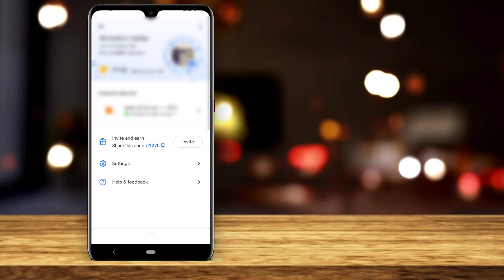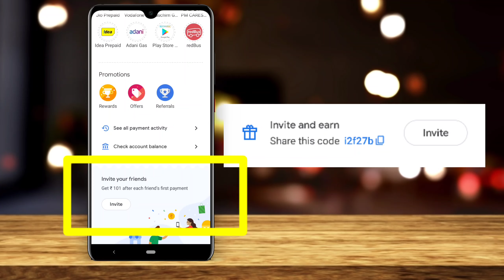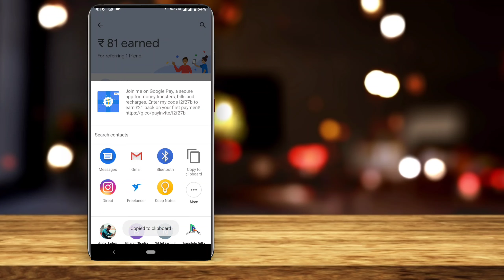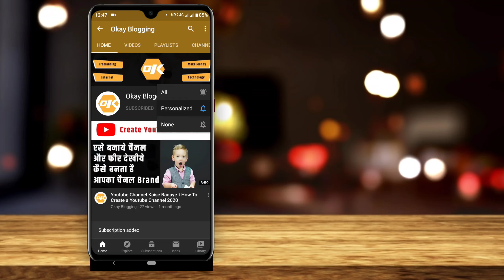Ghar Baithe Paise Kamaye Mobile Phone Se Simple Work From Home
Ghar Baithe Paise Kamaye Mobile Phone Se Simple Work From Home Hindi Tutorial | Sabse aasan tarika online paise kamane ka.

Shopping Deals |
Amazon Best Deals
Want to start a blog or website or an e-commerce store?

Here are the best domain, hostings and themes recommended by Okay Blogging